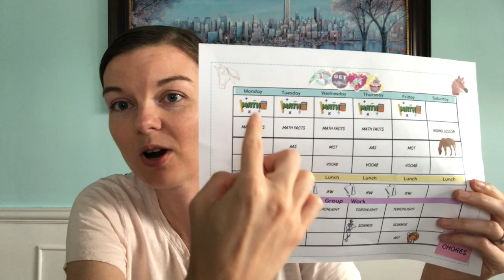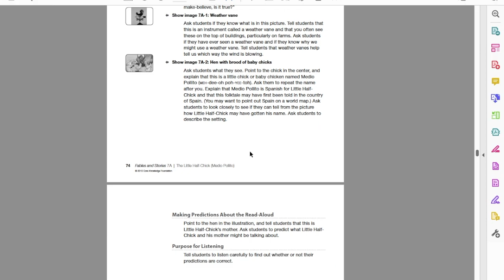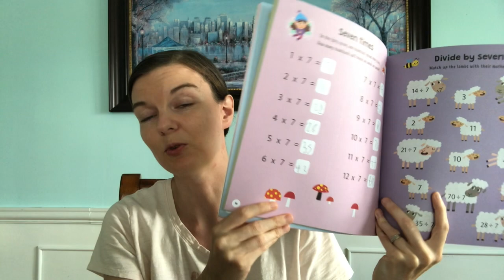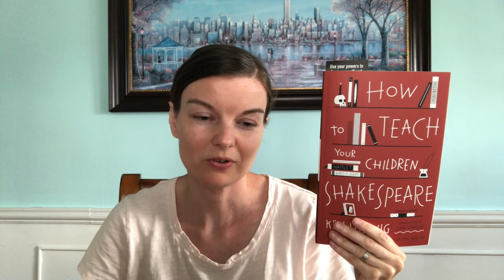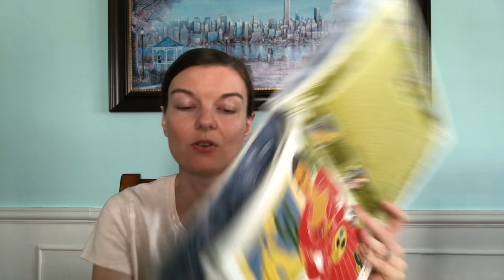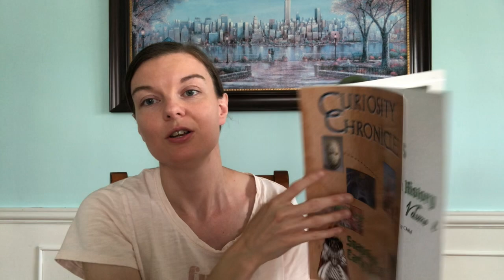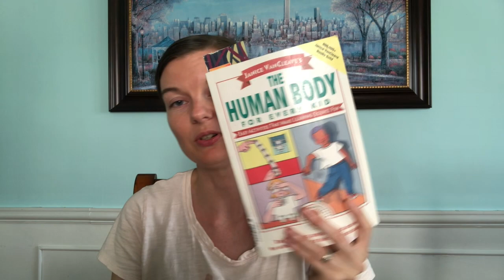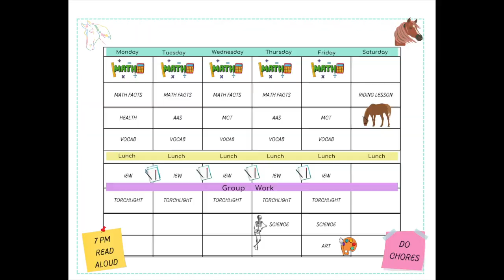Schedule & First Week of Homeschool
The 2022/2023 school year has begun!  In this video I discuss how the 1st week of homeschool went and what this years schedule looks like for my 1st and 4th grader.